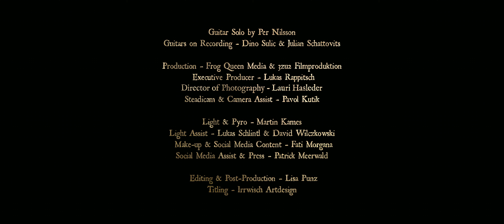CROWORD - The Devil's Truth [feat. Per Nilsson] (OFFICIAL MUSIC VIDEO)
"THE DEVIL'S TRUTH [feat. Per Nilsson]" is the first single of CROWORD's upcoming second album "The Ignorance Cut", which will be released on September, 27th

"The Devil's Truth" refers to a true story written by Aldous Huxley in his book "The Devils of Loudun", in which a priest, chained to a pyre, still prays for his tormentors forgiveness.
His individual belief gives him the strength to cope through torture and ferocity, executed by his own religion. A reign of terror by divine design.

CroworD is:
Lukas Rappitsch - Bass & Vocals
Raphael Käfer - Guitar
Patrick Walter - Guitar
Johannes Eder - Drums

Guitar Solo by Per Nilsson
Guitars on Recording - Dino Sulic & Julian Schattovits

Production - Frog Queen Media & 3zu2 Filmproduktion
Executive Producer - Lukas Rappitsch
Director of Photography - Lauri Hasleder
Stedicam & Camera Assist - Pavol Kutik

Light & Pyro - Martin Kames
Light Assist - Lukas Schlintl & David Wilczkowski
Make-up & Social Media Content - Fati Morgana
Social Media Assist & Press - Patrick Meerwald

Special Thanks to Steinbruch Ottersbach, Alland

Editing & Post-Production - Lisa Punz
Titling - Irrwisch Artdesign

Recorded at Rivulet Dawn Studio & Landlaus Studio, Austria
Produced by Lukas Rappitsch & CroworD
Engineered by Lisa Hollaus
Mixed and Mastered by Kai Stahlenberg at Kohlekeller Studio, Germany

Lyrics:

they will break your legs
so you can't turn to anyone
and rip your nails
your fingers won't blame them

they will cut your hair
and tear you through the crowd
they make you bleed 'til you
confess their twisted truth

hold onto, what left you forsaken
drenched strengh, to bear torture and ferocity
pray onto, what will deliver their forgiveness
what never was, when the damage is done

the devils truth
a reign of terror
by divine design
the devils truth is lie

they will feed you slops
to shut your mouth in disgust
and fake your words to proof
alliance with the fallen one

they will pile up your pyre
that fear will speak through you
they won't hear the truth
and burn you alive

what never was, when the damage will be done

the devils truth
by divine design
the devils truth brings fire